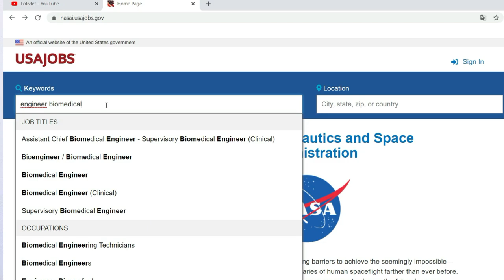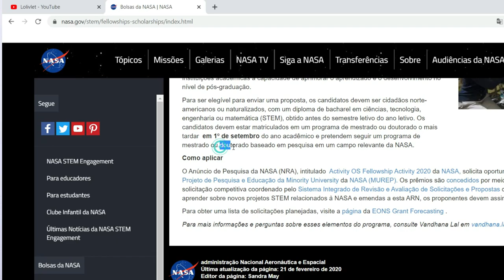Como trabalhar na NASA? - How to work at Nasa?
Neste vídeo eu falo o que você deve fazer para conseguir ir trabalhar na Nasa.
Translated :)